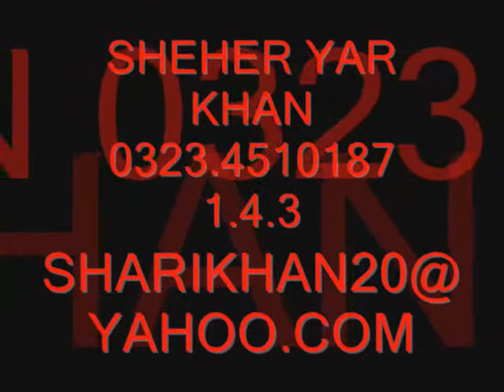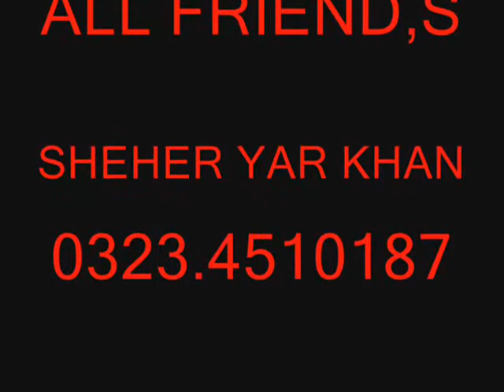sheher yar khan song{chrecter dheela}